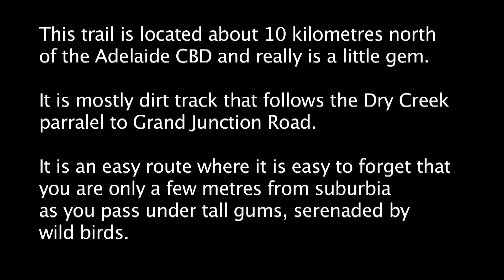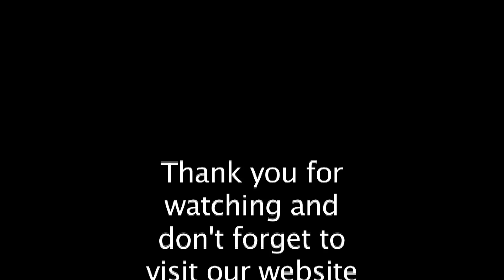Cycling the Dry Creek Linear Trail - Pooraka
This trail is located about 10 kilometres north of the Adelaide CBD and really is a little gem.

It is mostly dirt track that follows the Dry Creek parallel to Grand Junction Road. It is an easy route where it is easy to forget that you are only a few metres from suburbia as you pass under tall gums, serenaded by wild birds.